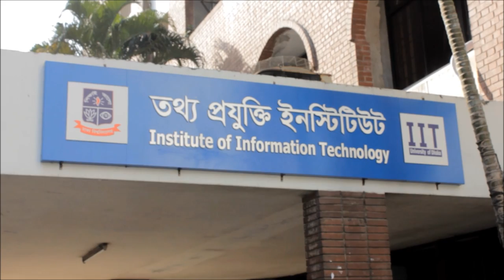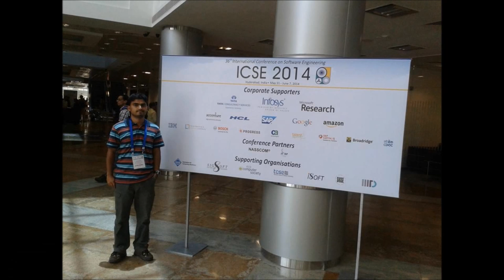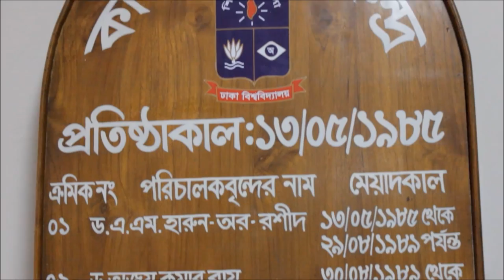Documentary on IIT, DU